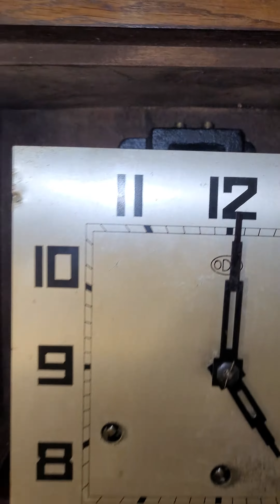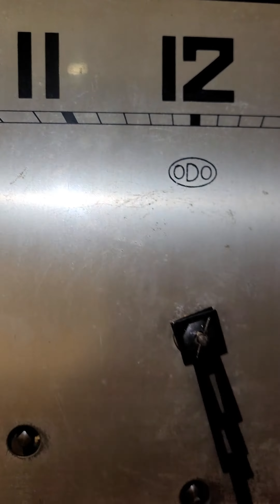odo 36 8 3 vách hở - 101L - 0904634463